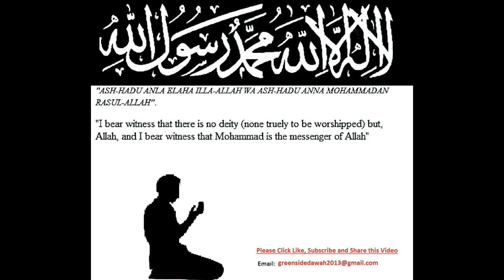English Lecture: Workshop On Marriage